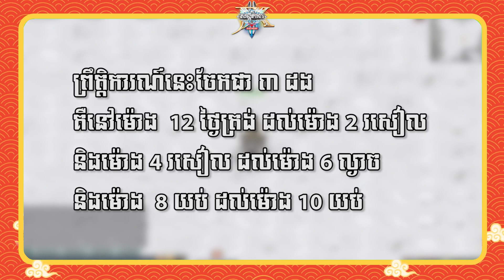JX2 Update (28 Feb 2023)